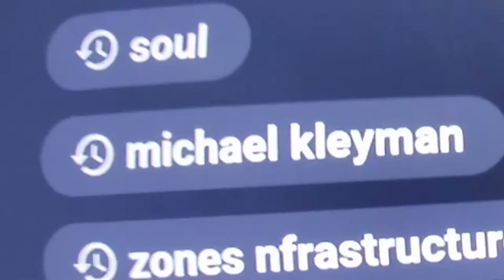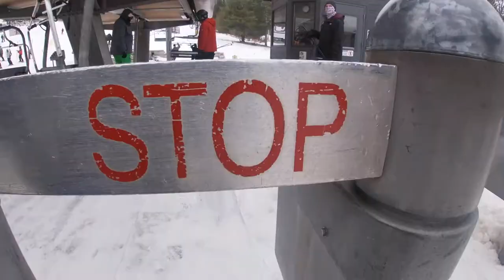Albany Weekend Trip